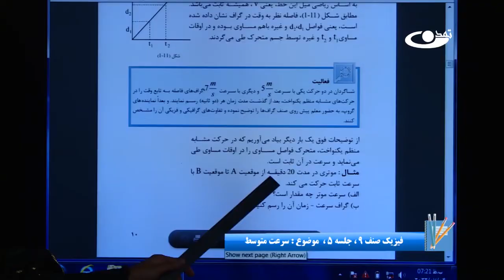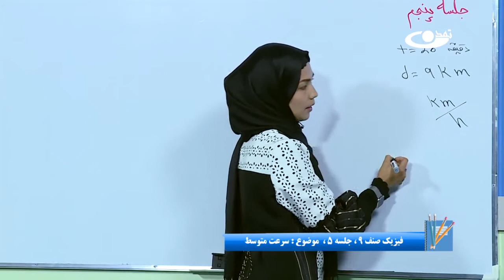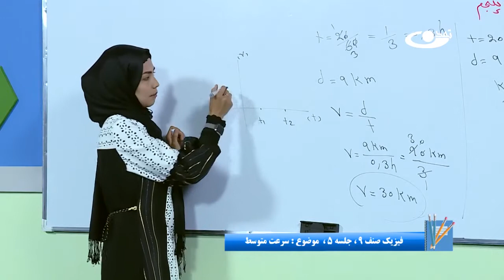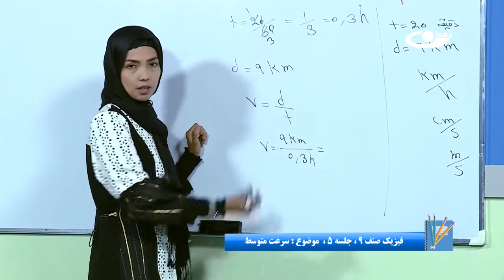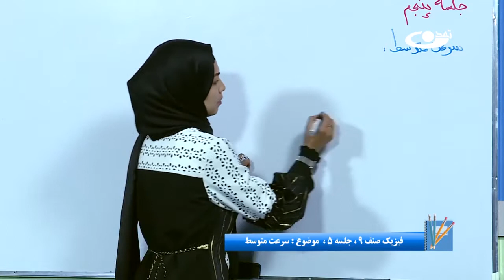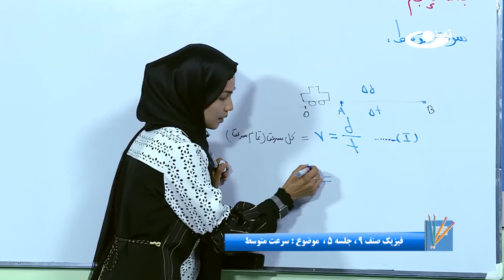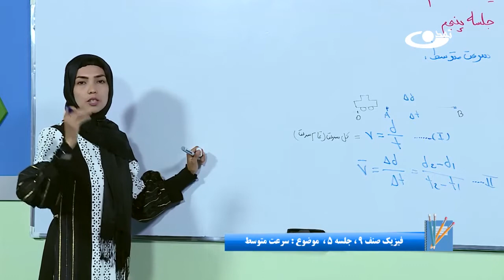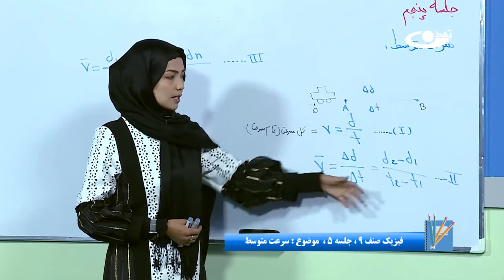فیزیک صنف نهم- جلسه پنجم - موضوع : سرعت متوسط -24-1-1401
موضوع برنامه: فیزیک صنف نهم- جلسه پنجم - موضوع : سرعت متوسط

آدرس سایت و شبکه های اجتماعی ما:
است.